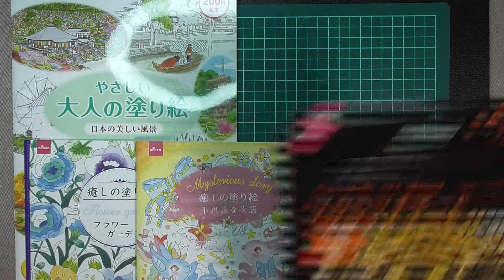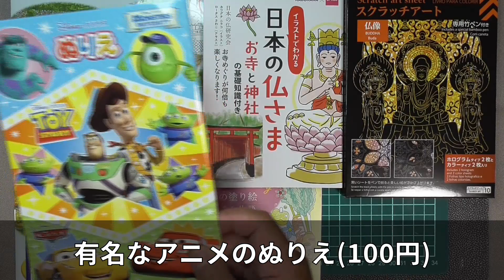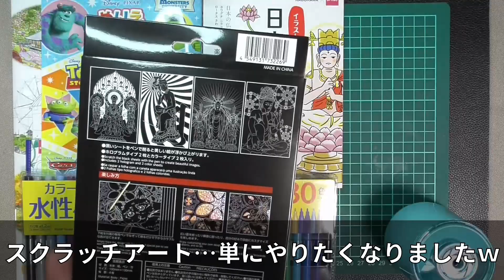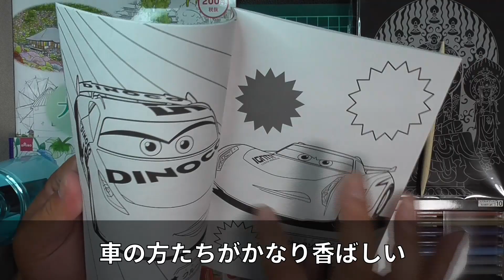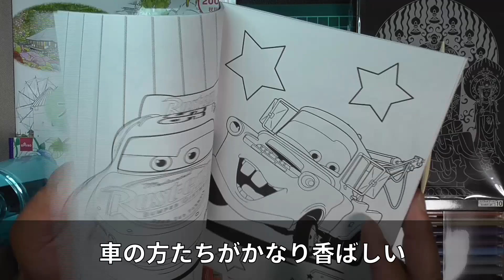お買い物動画【#1 DAISO編】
DAISOさんで買い物をしてきました。
一通りゆるくご紹介します。塗り絵多めです。